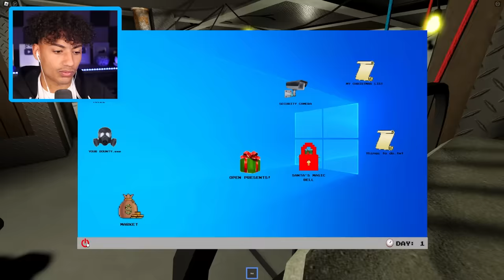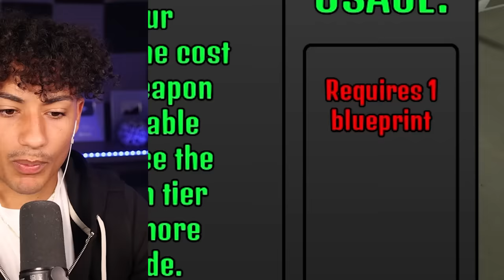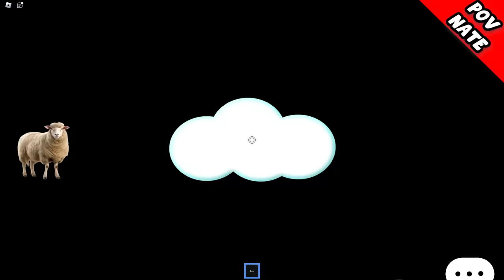Surviving 8,142,567 Nuclear Bombs in Roblox!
Today the RoBros almost got NUKED! Make sure you watch the whole video to find out what happens.